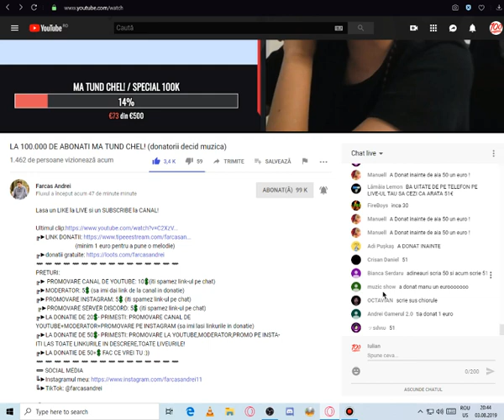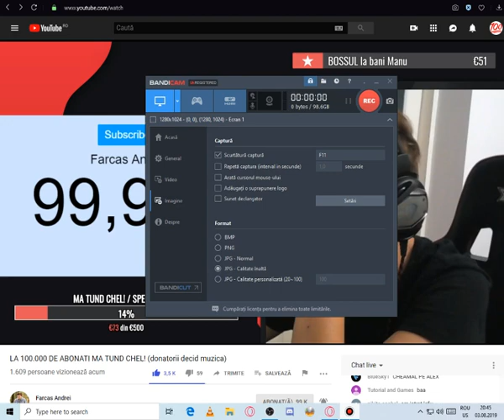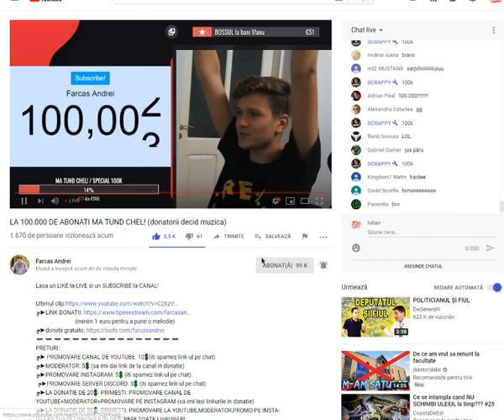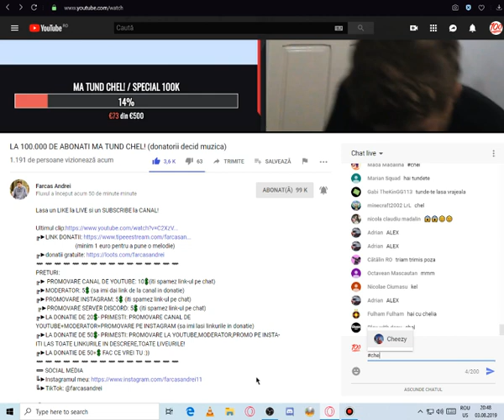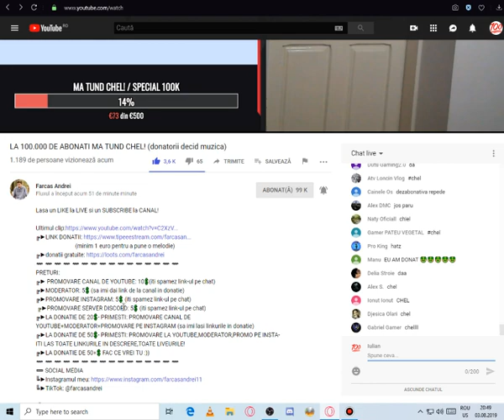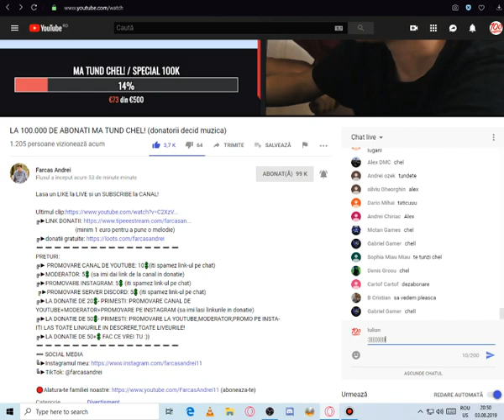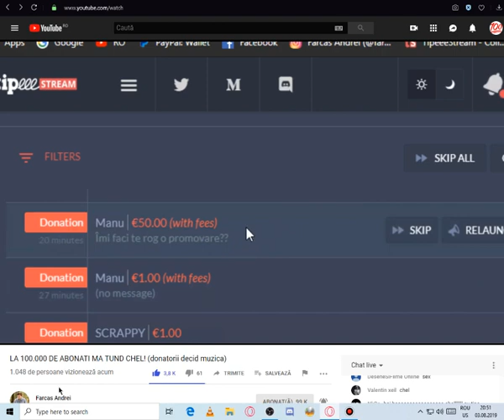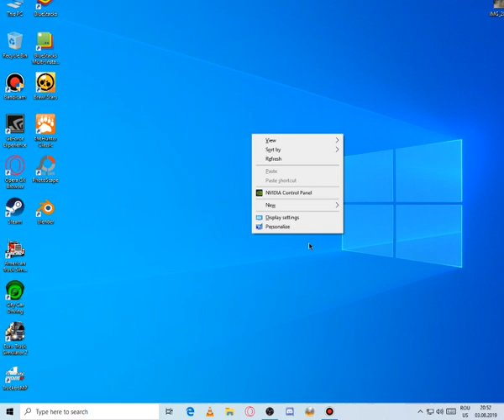Momentul cand Farcas Andrei face 100.000 de abonati pe live(l-a cheamat pe tatal lui)